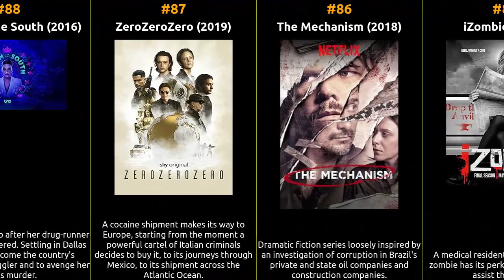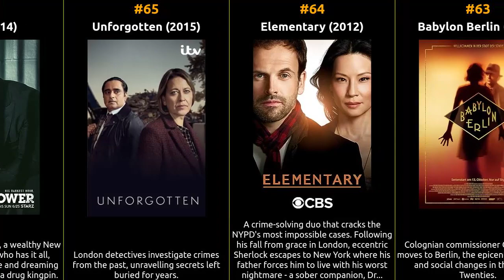Top 100 Crime TV Series of the 2010s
Welcome to our time machine! Join us as we explore the iconic Crime tv series that shaped the silver screen during the 2010s. From timeless classics to hidden gems, this series delves deep into the essence of each era, unearthing the treasures that continue to captivate audiences worldwide. Let's relive the magic of 2010s, one masterpiece at a time.

1 Sherlock
2 Better Call Saul
3 True Detective
4 Fargo
5 Peaky Blinders
6 Narcos
7 The Boys
8 Dark
9 Daredevil
10 Mindhunter
11 Boardwalk Empire
12 Mr. Robot
13 Ozark
14 Hannibal
15 The Punisher
16 Big Little Lies
17 Person of Interest
18 Justified
19 Brooklyn Nine-Nine
20 Making a Murderer
21 Line of Duty
22 Homeland
23 Luther
24 The Bridge
25 Sacred Games
26 Broadchurch
27 Banshee
28 Barry
29 Money Heist
30 Bosch
31 The Americans
32 Twin Peaks
33 American Crime Story
34 Narcos: Mexico
35 The Killing
36 Behzat Ç: An Ankara Detective Story
37 Happy Valley
38 Lucifer
39 Ray Donovan
40 Gomorrah
41 Undercover
42 How to Get Away with Murder
43 Bodyguard
44 Orange Is the New Black
45 The Blacklist
46 The Fall
47 The End of the F***ing World
48 Endeavour
49 Forever
50 Koombiyo
51 Warrior
52 Top Boy
53 Mr Inbetween
54 Jessica Jones
55 The Night Manager
56 Dead to Me
57 Longmire
58 Manhunt
59 Wentworth
60 The Sinner
61 Animal Kingdom
62 Grimm
63 Babylon Berlin
64 Elementary
65 Unforgotten
66 Power
67 Gotham
68 The Good Fight
69 The Rookie
70 Chicago P.D.
71 Why Women Kill
72 Happy!
73 Sneaky Pete
74 Snowfall
75 Inside No. 9
76 The Missing
77 You
78 Agent Carter
79 American Vandal
80 Black Sun
81 Shetland
82 The Borgias
83 Almost Human
84 Content Cop
85 iZombie
86 The Mechanism
87 ZeroZeroZero
88 Queen of the South
89 Psycho-Pass
90 Carnival Row
91 Umbre
92 Ripper Street
93 Lilyhammer
94 Lethal Weapon
95 Trapped
96 Miss Fisher's Murder Mysteries
97 The Alienist
98 Good Girls
99 Insider
100 How to Sell Drugs Online (Fast)